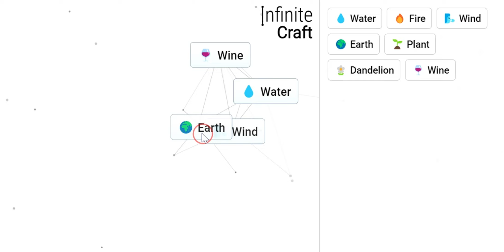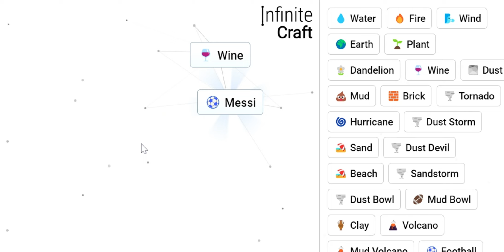How to Make Maradona in Infinite Craft !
This is the fastest way to make Diego Maradona in the game Infinite Craft !!